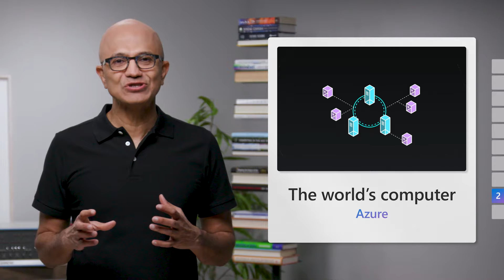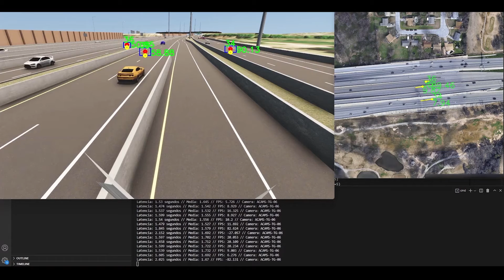Cloud ubiquity (Satya Nadella 2022 Build Keynote)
At Microsoft Build 2022, Chairman and CEO Satya Nadella highlights 10 technologies that are coming together to help developers define what comes next, including the build out of a highly distributed computing fabric, from the cloud to the edge.